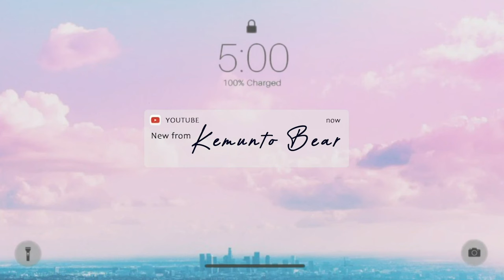Black Man Speed Dates 4 Women Behind A Curtain in Uganda …AND THIS HAPPENS!Reaction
Reacting to the Pan-African Dating show "Love Across Borders"! This show follows a group of single people as they embark on a journey to find love within the Pan-African community.
African Man Speed Dates 4 Women Behind A Curtain. AND THIS HAPPENS! Connect with my sister channel here@Its_mongina

In this episode, Jordan will get to build a wife with his preferences. Along the way, they'll learn about each other's traditions, values, and lifestyles as they navigate the complexities of dating.